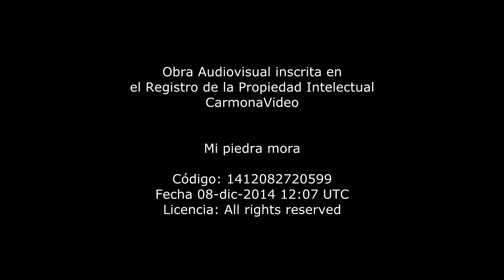Mi Piedra Mora